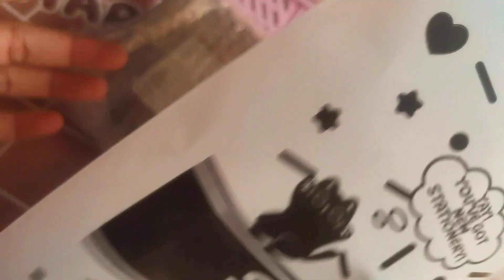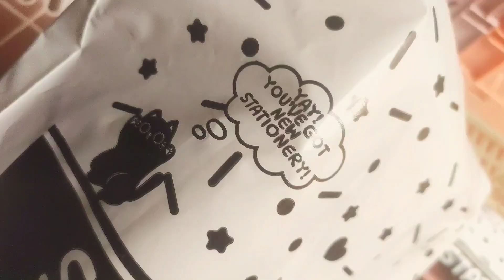Packing Your Stationery Order with Love | Stationery Pouch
Watch us pack your stationery orders with love and care! From the moment you place your order to the time it leaves our hands, we ensure every package is wrapped with the utmost care. Don’t miss the behind-the-scenes look at our packing process at Stationery Pouch.